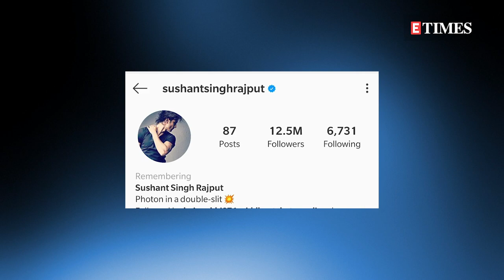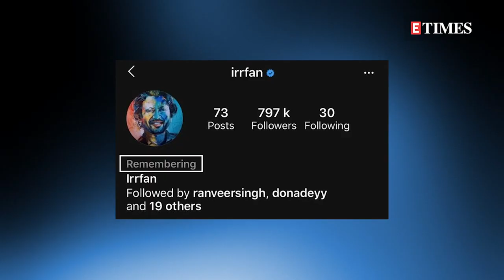After Sushant Singh Rajput, Instagram ADDS ‘Remembering’ tag to memorialises Irrfan Khan’s account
Irrfan Khan, who was one of the most loved actors in Bollywood, passed away on April 29 after battling with neuroendocrine tumours for two years. His friends, family and fans are still mourning his demise and they keep on sharing his unseen and throwback pictures on social media.